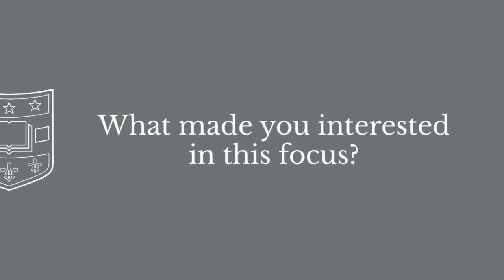Sheretta Butler-Barnes: Equity in Education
In summer 2017, Assistant Professor Sheretta Butler-Barnes continued her work with the Girls Inc. Eureka! Program, which exposes high school girls of color to an intensive STEM-based curriculum. Her research addresses structural racism and inequalities in education and youth development. Learn more about her focus and inspiration.